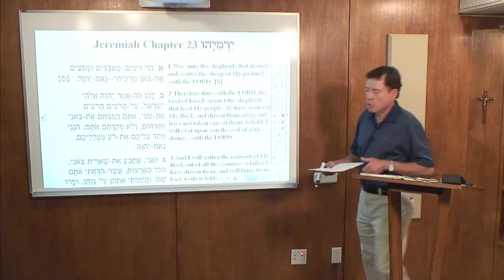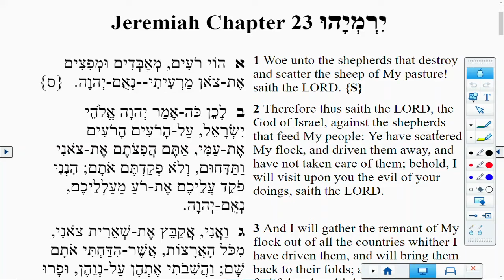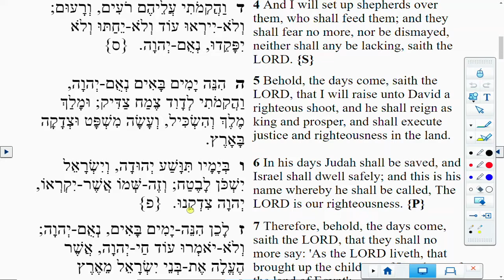Lectionary Podcast Proper 11 Series B Old Testament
Jeremaiah 23:1-6 with Dr. Walter A. Maier III